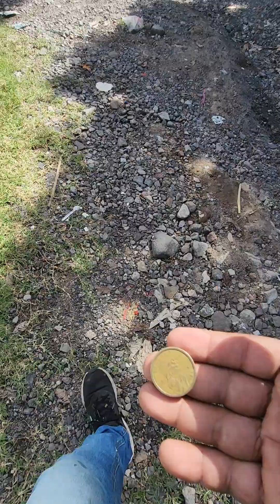Quien a comido aguite o semilla de pan? Que ricas son hmmmm Se las recomiendo Las nubes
Quien a comido aguite o semillas de pan ? Que ricas son hmmmm Se las recomiendo Las nubes calle al volante mejicanos